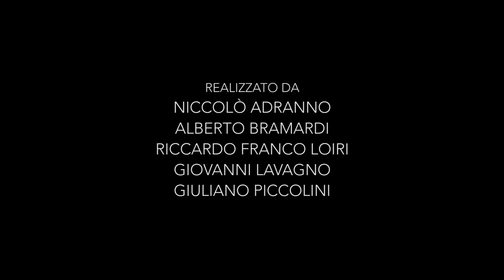Segui la tua passione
Produzione  realizzata dagli allievi della Scuola APM 14-15 durante il corso di "Tecnico di produzione Video".